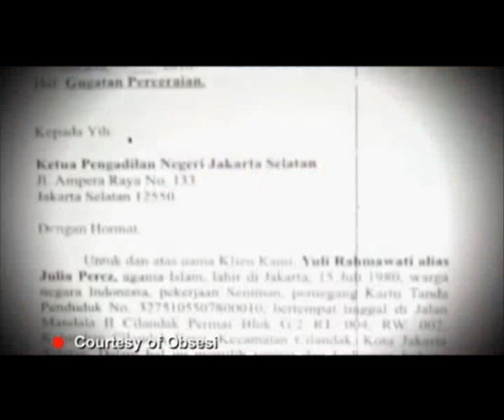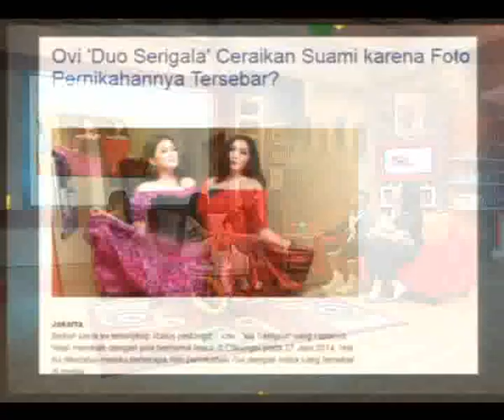Julia Perez & Gaston Castano Menikah Diam Diam Sudah 2 Tahun